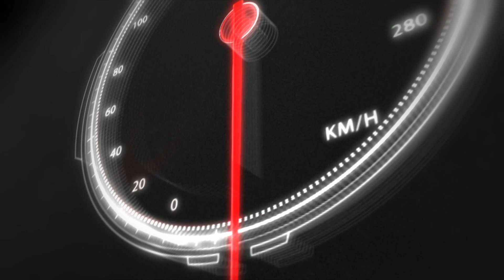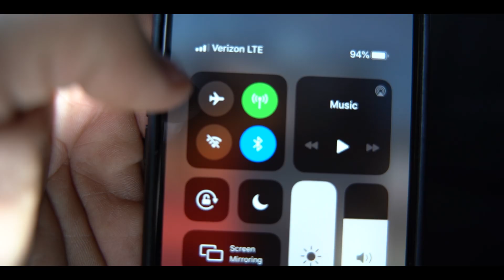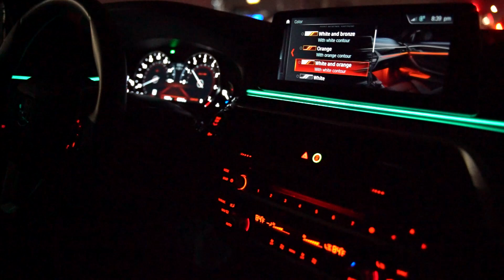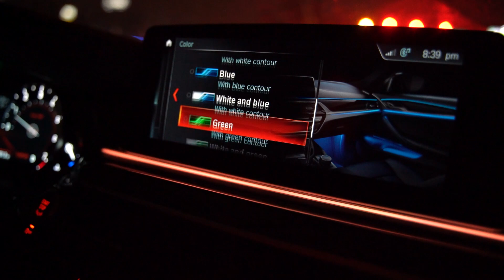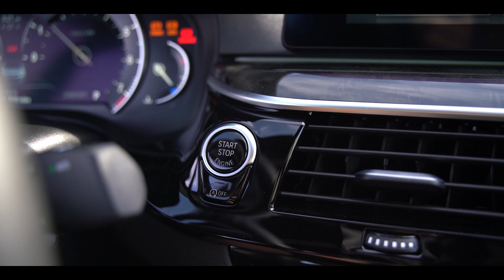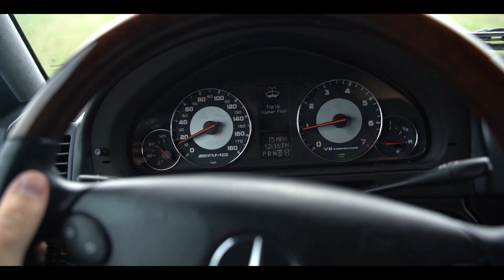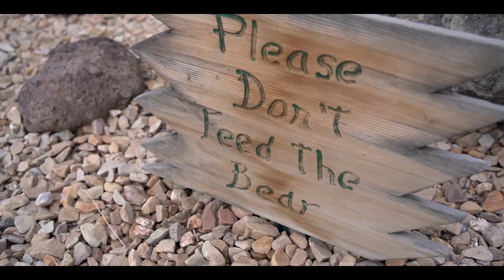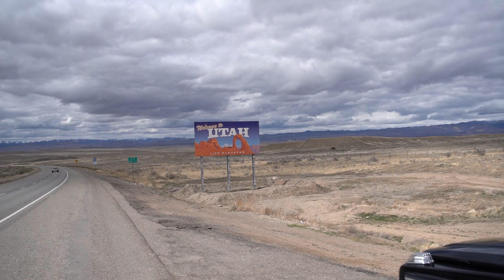Traveling across the country in my G-Wagon!!!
Welcome back to another video guy! In today's video I am buying a new car and driving it across the country back home!! This was a once in a lifetime experience and was definitely a fun one!